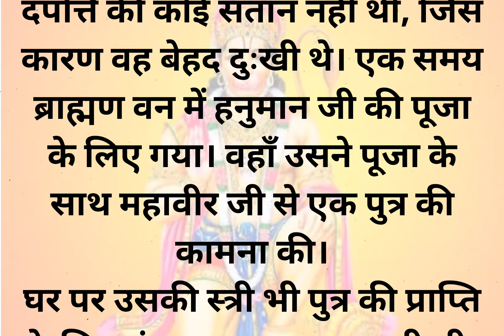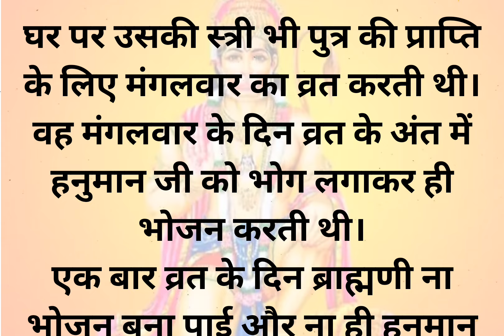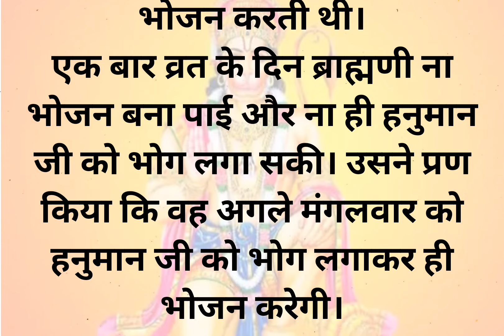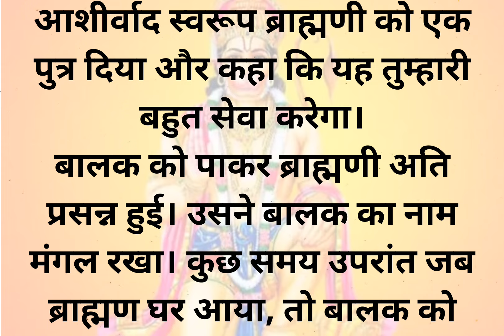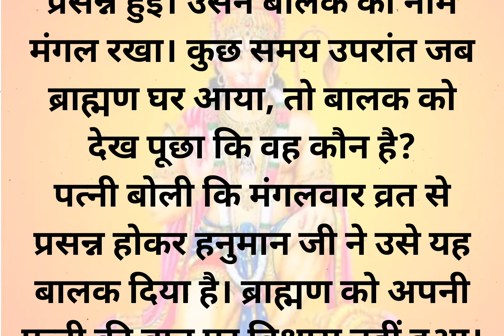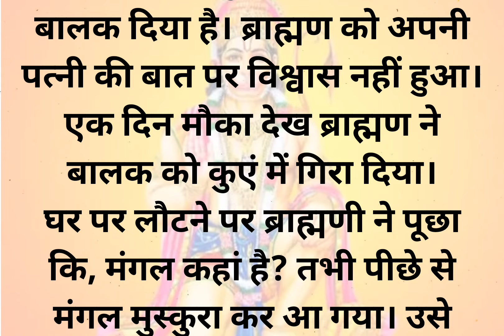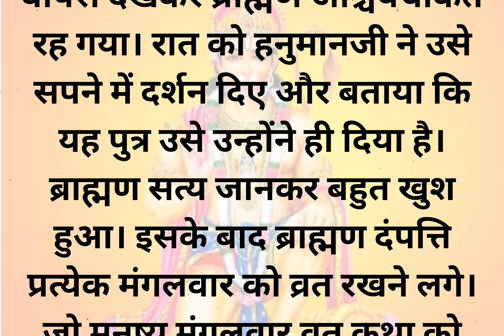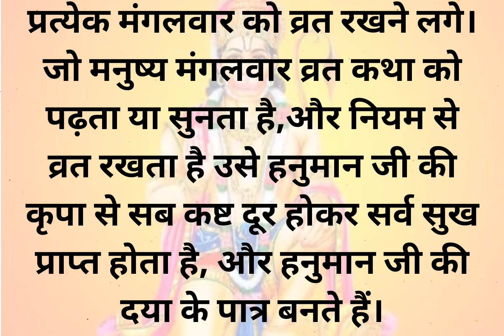मंगलवार व्रत कथाjaishreeram